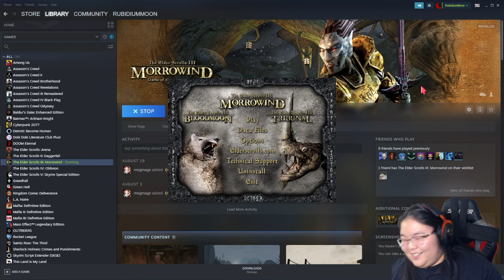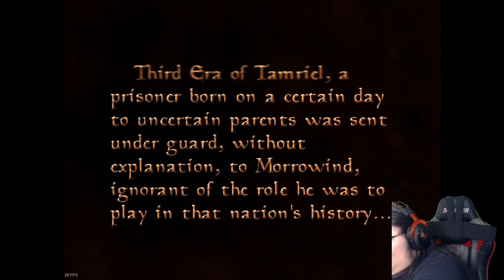Playing The Elder Scrolls III: Morrowind for the FIRST Time (Part 1)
We're playing Morrowind for the FIRST time ever! And the idea is that we play the SAME character across Morrowind, Oblivion, and UNMODDED Skyrim. Come join our journey across the Elder Scrolls games!

Hello. I am Linnea (Lyn-Ay-Uh) aka RubidiumMoon (Rue-Bid-EE-Um Moon).

I make a variety of content that I enjoy including but not limited to: geeking about Percy Jackson, video games, movies, and comics, playing video games live, reacting to different content, and making regular video diary videos where I just talk about what's on my mind.